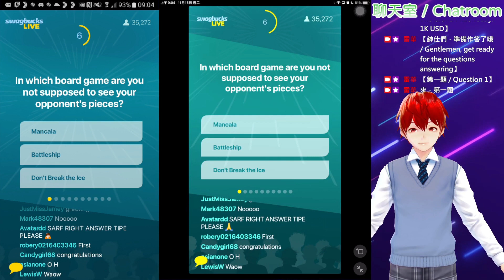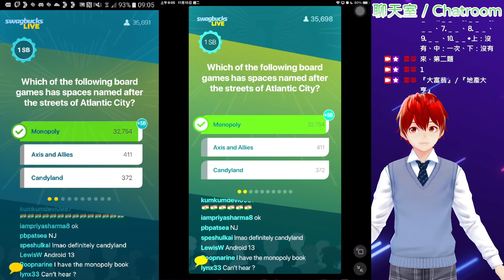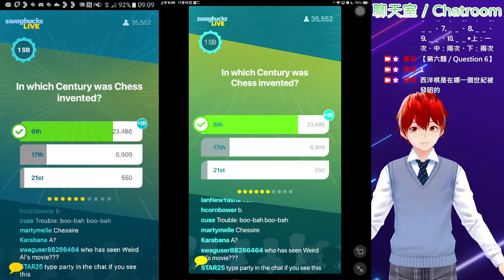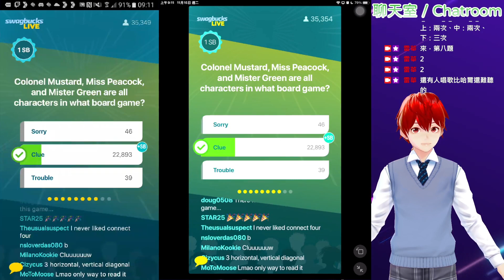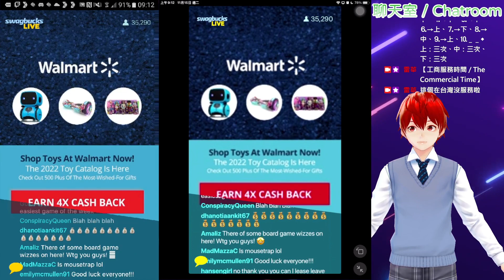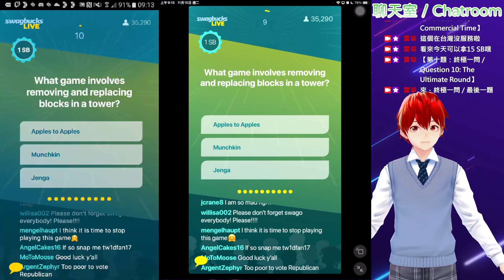問答遊戲『Swagbucks LIVE』（SwagIQ）遊玩 2022-11-14（美國時間） ∕ 2022-11-15（臺灣時間） 主持人：哈爾（Hal）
遊戲日期：November 14ᵗʰ, 2022（US Time） ∕ November 15ᵗʰ, 2022（Taiwan Time）